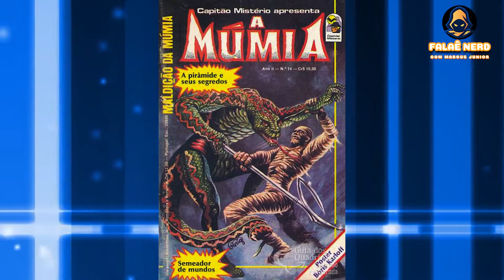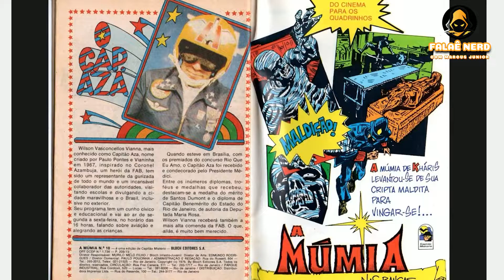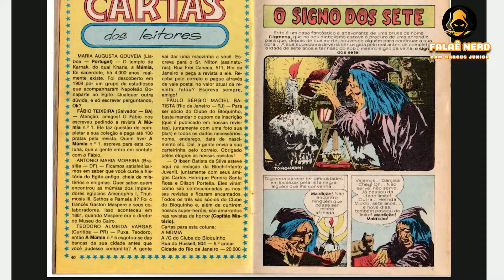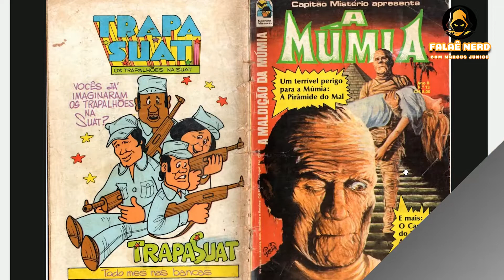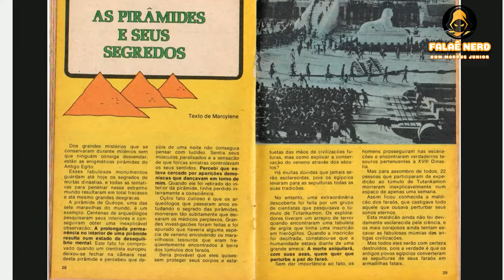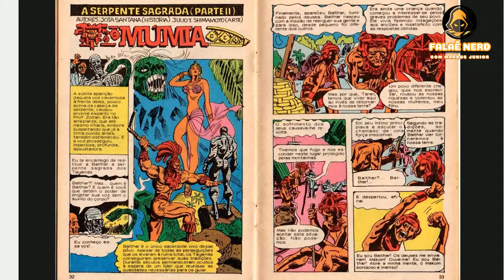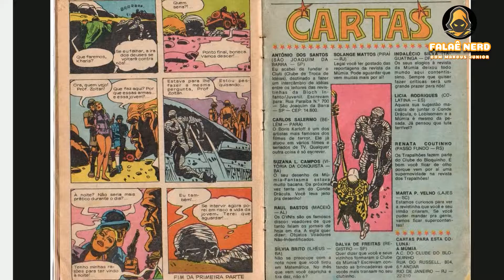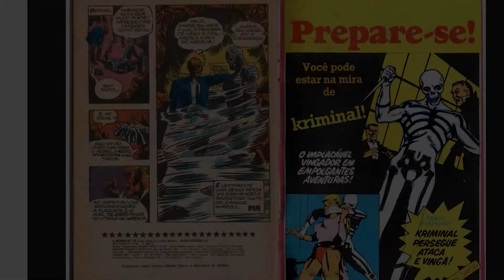QUADRINHOS DE TERROR - HQ "A MÚMIA" DA BLOCH (PARTE II ) - Sessão Extra HQ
🔔GOSTOU DO VÍDEO? CLIQUE EM (VALEU DEMAIS❤) E FAÇA UMA DOAÇÃO MENSAL DE R$ 2 A R$50 REAIS PARA AJUDAR O CANAL A SE MANTER, E NÃO ESQUEÇA DE SE INSCREVER NO CANAL, COMENTAR E DAR O SEU LIKE, POIS ASSIM, VOCÊ QUE GOSTA DE CINEMA OU QUADRINHOS FORTALECERÁ MEU TRABALHO E FARÁ O CANAL FICAR VIVO.  OBRIGADO.👊
FILMES DE TERROR:
Compre sua Coleção de DVD de Terror da Hammer e da Amicus Filmes aqui no Canal:
Coleção Estúdio Hammer Vol. 4 Digistak com 3 DVD’s
Coleção Estúdio Hammer Vol.2 Digistak com 3 DVD’s
Coleção Amicus Productions Vol. 1 [Digistak com 3 DVD's]
Coleção Amicus Productions Vol. 2 [Digistak com 3 DVD’s]
Coleção Amicus Productions Vol.3 [Digistak com 3 DVD’s
Hammer - DVD Série A Casa do Terror
Obras-Primas do Terror Volume 10 - 3 Discos
A MÚMIA VIVA - A História da Revisa de Horror da Editora Bloch (Parte 2) - Fala Galera que curte o Canal. Hoje a Sessão Extra HQ está de volta com o programa Naftalina para continuar relembrando as histórias de Terror da Revista A Múmia da Bloch Editores que agora era totalmente nacional.
Na década de 60 os filmes de horror estavam no auge perdurando até o final dos anos 70.
Nessa mesma época a editora Bloch substituiu o tradicional cachorrinho no selo de suas revistas infanto-juvenis por uma imagem de um homem de máscara vestindo um sobretudo e chapéu com uma lua cheia e um morcego ao fundo. Era o selo Capitão Mistério: Formatinho, colorido e com uma média de 68 páginas por edição, a Capitão Mistério inundou as bancas brasileiras com os títulos: Aventuras Macabras, Sexta-Feira 13, A Tumba de Drácula, Lobisomem, A Múmia Viva, Frankenstein, Cine-Mistério, Clássicos do Pavor, Histórias Fantásticas e Motoqueiro Fantasma.
O Programa de hoje vai dar continuação ao clássico gibi da Múmia. Boa diversão e viagem de volta ao passado.
📌 Ajude o canal comprando seus filmes e quadrinhos na Amazon pelos link abaixo:
🎁Link Geral Amazon
🎬Bluray e DVD
📕Mangás e Graphic Novels
📗 Quadrinhos Editora Panini
📙 Quadrinhos Editora Skript
📗 Quadrinhos Editora Devir
📕 Quadrinhos Editora Mythos